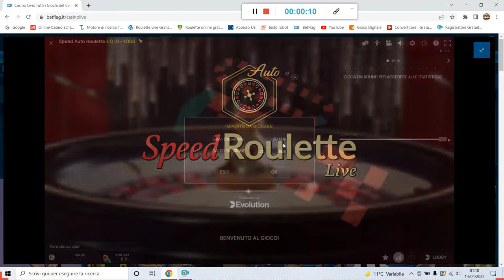sistema a 3 numeri pieni "Rebus" Da 20€ a 45€💸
sistema a 3 numeri pieni "Rebus"
Live @speed auto roulette By Evolution gaming!
Cassa iniziale: 20€
Cassa finale: 45€